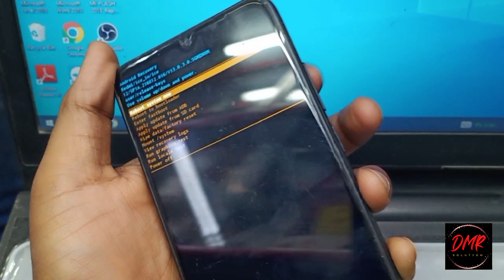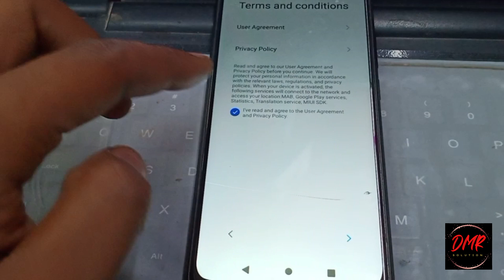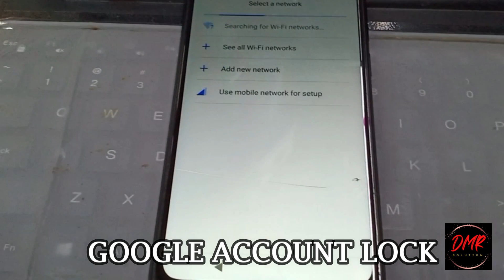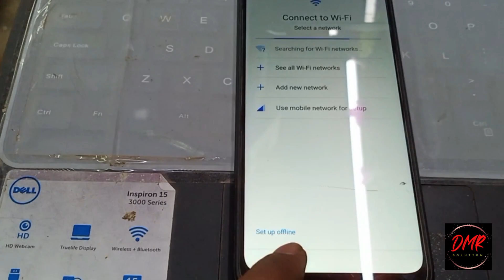MI A1 (220733SI) FRP UMT ONE CLICK LATEST SOLUTION | DMR SOLUTION | REDMI A1 NEW GOOGLE ACCOUNT LOCK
MI A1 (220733S1) FRP UMT ONE CLICK LATEST SOLUTION | DMR SOLUTION | REDMI A1 NEW GOOGLE ACCOUNT LOCK
HOW TO REMOVE REDMI A1 GOOGLE LOCK
HOW TO UNLOCK REDMI A1
MI 220733SI PATTERN LOCK
MI A1 HARD RESET
MI A1 220733S1 LOCK UMT
REDMI A1 NEW PASSWORD LOCK UMT ONE CLICK
REDMI A1 KA LOCK KAISE TODE
How to unlock mi
Redmi a1 ka pattern kaise hataye
Redmi a1 220733si ka google lock
redmi a1 lock bypass
redmi a1 lock latest solution
mi a1 2023 lock solution
mi a1 lock umt latest